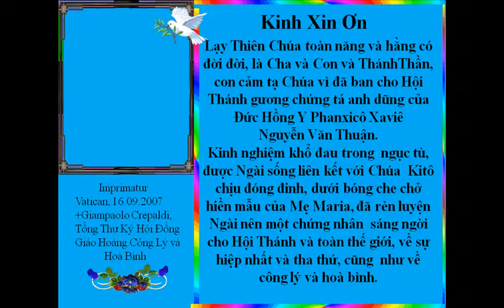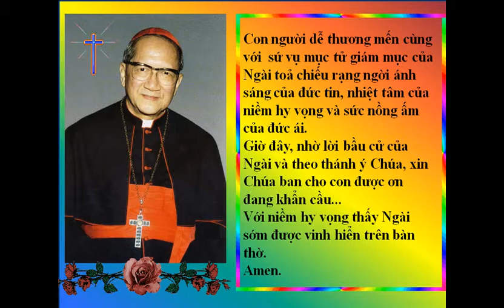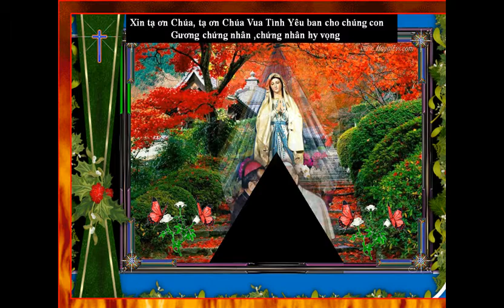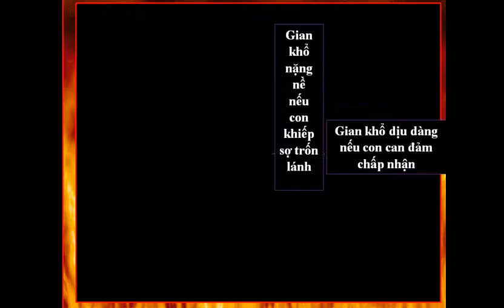Thánh Ca - Chứng Nhân Hy Vọng - Kinh Xin Ơn ĐHY Nguyễn Văn Thuận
Nguyện xin ĐHY Nguyễn Văn Thuận cầu bấu cùng Chúa ban ơn bình an và công lý đến Nước Việt thân yêu.